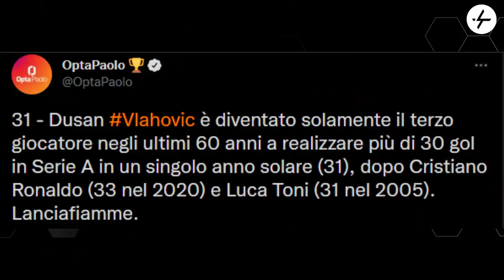ORA BASTA: pazienza finita! | Pagelle Venezia Juventus 1-1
Sono online sul canale YouTube le pagelle di Venezia Juventus 1-1.
Adesso basta davvero: abbiamo raggiunto e superato il limite di umana sopportazione.
Di Allegri e Dybala avevamo parlato in un video a parte, ora mi concentro su tanti giocatori che hanno terminato le chance.
La pazienza è finita visti i risultati tremendi.
Vi faccio un piccolo spoiler: Rabiot è da 4.5 di valutazione.
Ci vediamo sul canale.

👇🏻 Scarica OneFootball! 📲

02:15 Allegri
05:49 Szczęsny
06:49 Bonucci
07:27 de Ligt
07:55 De Sciglio
08:09 Luca Pellegrini
08:53 Cuadrado
09:26 Alex Sandro
10:03 Locatelli
10:44 Rabiot
14:20 Bentancur
14:46 Bernardeschi
15:34 Dybala
15:39 Morata
18:06 Kean
18:36 Kaio Jorge e Soulè